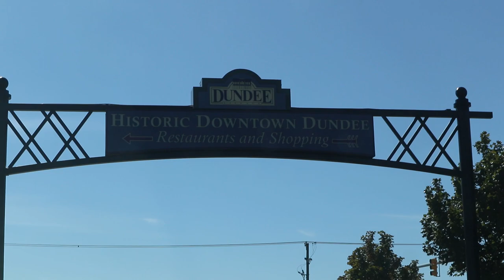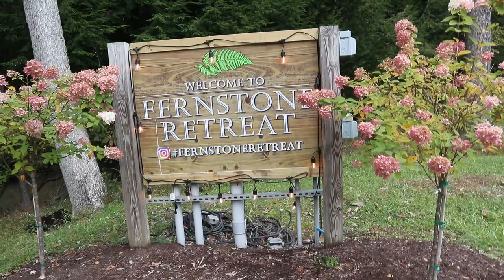DJ GIG LOG: ROAD TRIP WEDDING! | WE WENT TO PENNSYLVANIA!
In this video, we travel from Traverse City, Michigan to Farmington, Pennsylvania to celebrate with Andrew and Madeline! It was an incredible experience, being my first ever TRAVEL WEDDING!

Grow your DJ Business by joining our Facebook group!